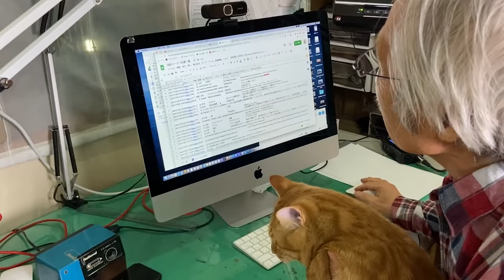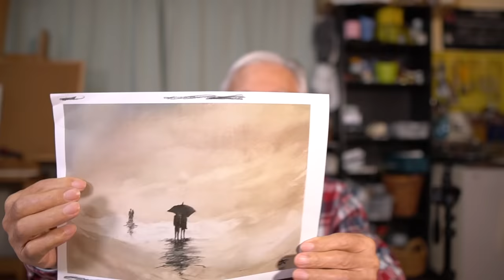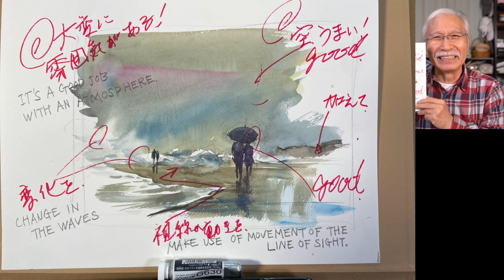[Eng sub] Seaside Scenery/ What happens when a professional corrects this Artwork?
This is Shibasaki, your painting instructor. Today, I will be correcting a watercolor painting of the beach by a French artist in his 60s. Now, enjoy what happens when Shibasaki corrects this wonderful work from a professional point of view! At the end of the video, I will also announce our evaluation of this year's entries, so please enjoy watching it until the end.

Harumichi Shibasaki
P.O.Box #1
Isumi Post Office
Chibaken　298-0199
JAPAN